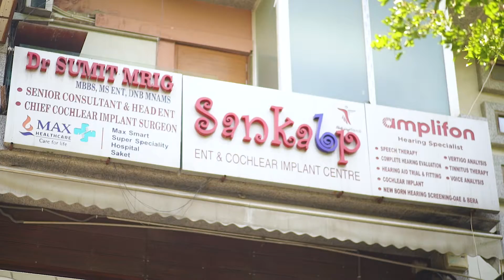SANKALP ENT & COCHLEAR IMPLANT CENTRE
Sankalp ENT & COCHLEAR IMPLANT centre is a state of art ENT / AUDIOLOGY/ SPEECH THERAPY/ VERTIGO & REHABILITATION CENTRE for deaf children spread over 2500 sq ft area in west delhi with its location in Dwarka . Its a day care opd centre where all opd consults regarding any ENT problem along with facility to diagnose any audiology or vertigo related issues are given. World class international diagnostic equipments with sound proof chambers have been installed with special emphasis on new borne screening programme(OAE) to detect deafness . Apart from this facility is available for BERA / Speech audiometer / impedence audiometer / voice analysis for patients at all ages . Regular workshops are conducted at the centre to create awareness for hearing loss in the community.

The centre runs a dedicated AVT therapy programme for cochlear implantees to impart them with speech & language post cochlear implant surgery. The centres has a team of well trained audiologist & speech therapist along with certified AVT therapist for cochlear implantees.